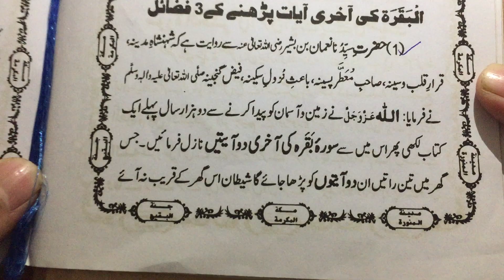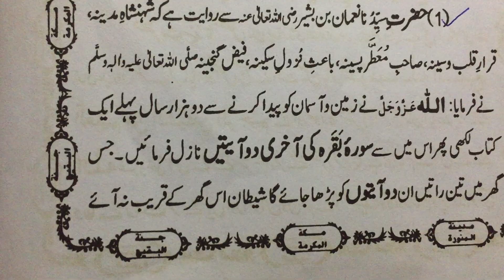Shaitan kbhi ghr k qareeb nai aye ga | wazifa